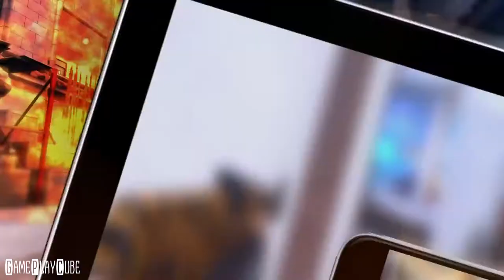10 best FPS games for Android [FULL HD]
# Game List

1. Critical Ops